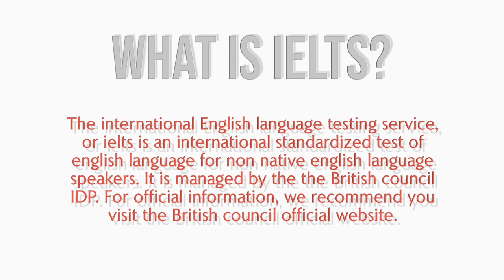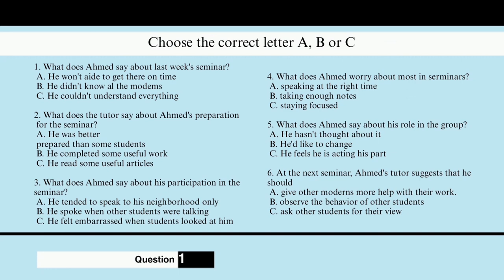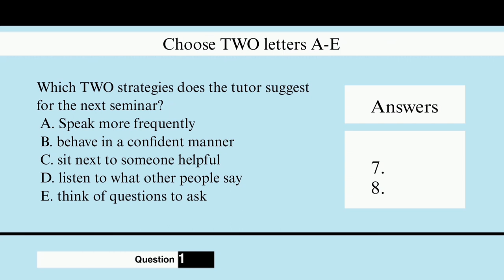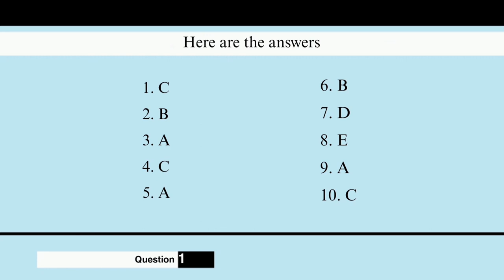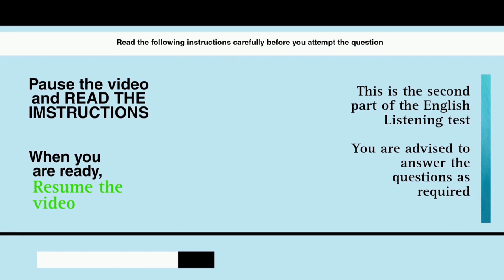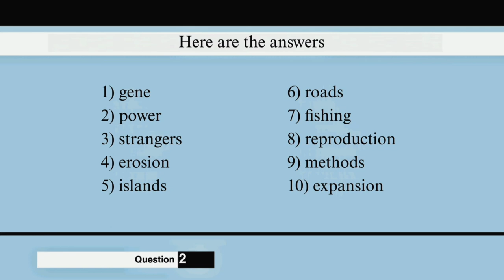IELTS LISTENING PRACTICE TEST NOVEMBER 2023 WITH ANSWERS | 10.11.2023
This Virtual Speaking Test video is a must-watch for  techniques will help you understand what it takes to achieve a top score in IELTS Speaking. You will be given time to read through the questions before you listen.  You will hear each recording of the Listening test only once.

Whether you're a student preparing for IELTS or looking to relocate to an English Speaking country, these videos will help you enhance your speaking proficiency. Get ready to begin a typical test experience within a strict timeline to give you insight and inspiration for the real IELTS experience.

Don't miss the chance to learn  impressive IELTS Speaking skills on upcoming videos.

Take this 2 hour free course before going for IELTS.

Do you want to find a job abroad but don't know where yo begin? The free course will help you

The international English Language testing service or IELTS is an international standardized test of English Language for non native English language speakers. It is managed by the British Council IDP. IELTS, the International English Language Testing System, is designed to assess the language ability of people who want to study or work where English is the language of communication.

This channel will equip you with FREE resources to expect for the IELTS speaking and writing tests. You will also learn how to prepare effectively for the Speaking Test and improve your performance.)